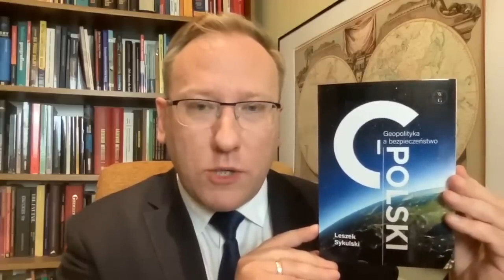Węgry blokują rozpoczęcie rozmów akcesyjnych do UE z Ukrainą - dr Leszek Sykulski